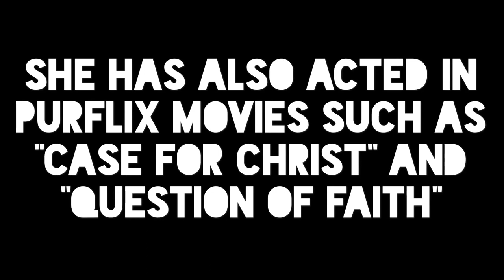Rachael Mann Music Clips for Christian/Gospel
Rachaelmann.org

Rachael Mann
Rachaelmann.org
Churches/Weddings/Events/Youth Groups and Camps/Festivals